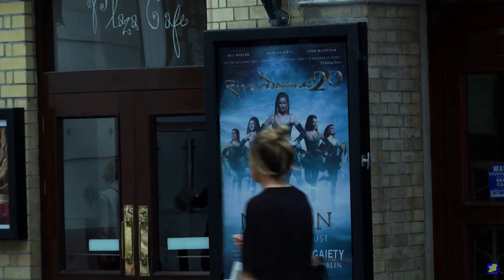Riverdance is back in The Gaiety Theatre, Dublin for the Summer Season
Riverdance 2019 returns to the majestical Gaiety Theatre, Dublin for the summer season. No visitor to Dublin should leave without a visit to this spectacular show.
Irishwebtv.com were privileged to meet James Greenan, Lead Dancer for the 20th Anniversary performance of Riverdance in The Gaiety Theatre.. James took Áine on a behind scenes tour detailing the combined energy and professionalism necessary to produce the show. Dancers from all over the world are part of the team plus Choreographers, Physio, Dietician, Musicians, Producers and Directors all under the leadership of the original creators Bill Whelan (Composer), Moya Doherty (Producer) and John McColgan (Director). Check the link for further details